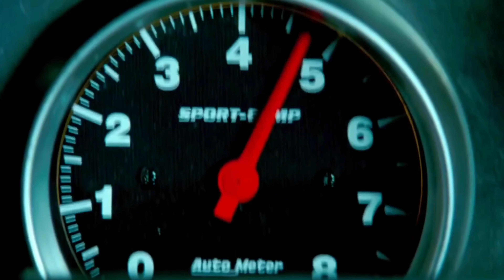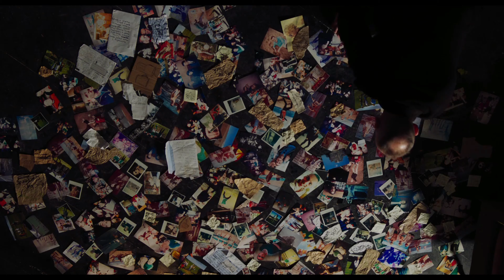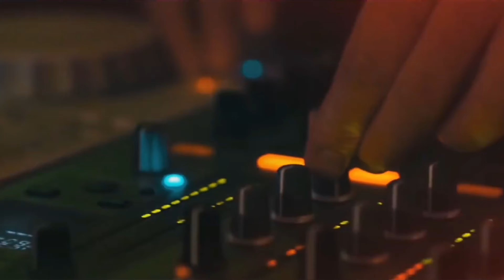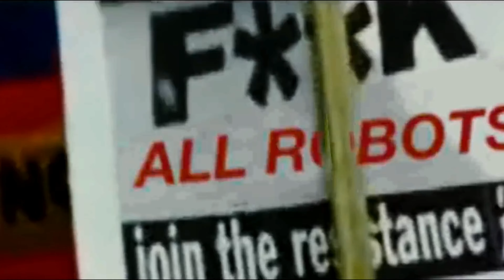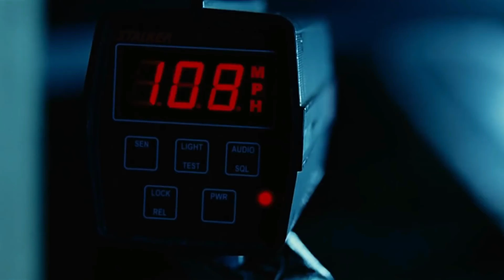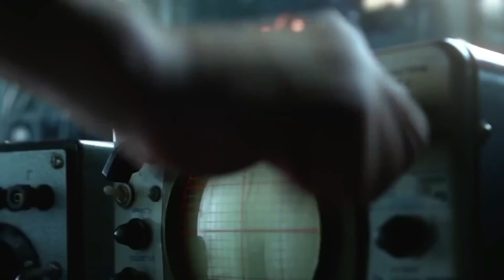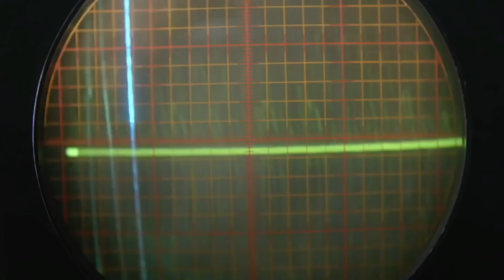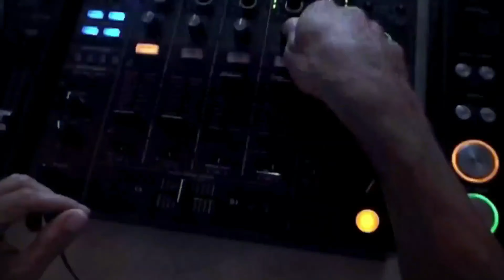Psytrance Mix April 2019 +Sexy Video ✔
Warning Contains Drug Taking Film Clips